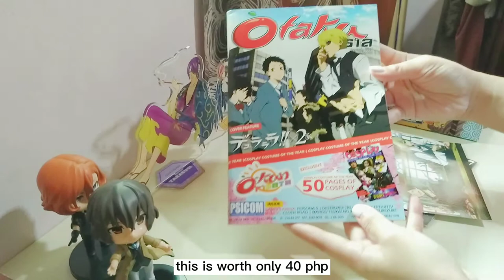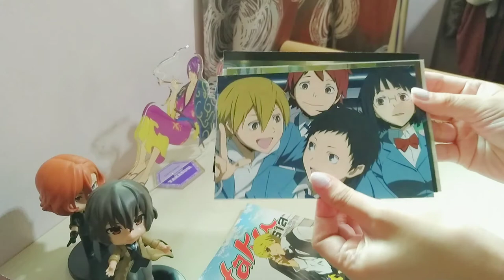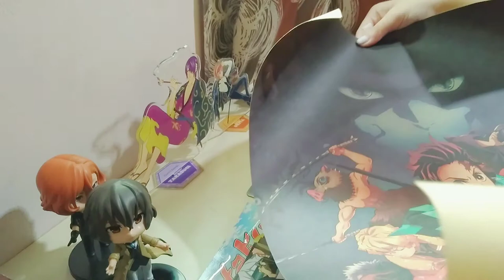2021 new package! + anime merch haul (durarara!!, bsd and gintama)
hello it's iyahsougo! i changed my yt name to "Okita's Journal" 🍎
sorry for being inactive, it just i have a lot of school kinds of stuff and i forgot to upload a new video. 🥨 I'll be back for a new anime journal video but next week 💃. Stay safe

🌱MUSIC
chuckee. - birthday beats